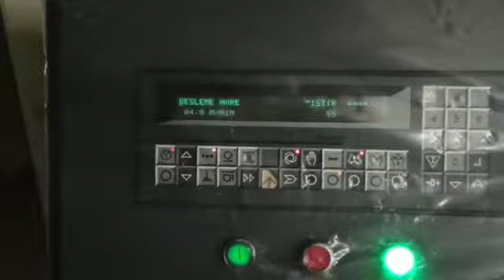Buser Hidromag 7 320 Cm Flat bed and rotary printing (Wotol ref 2165924-1-FM)